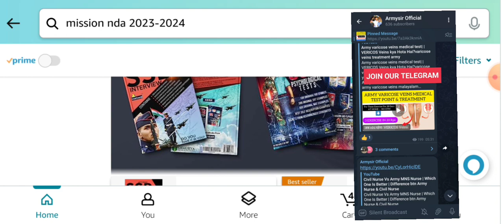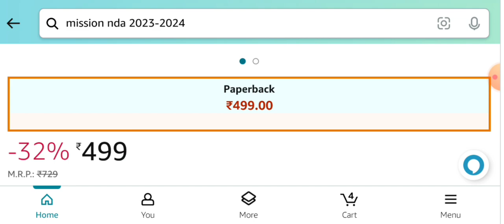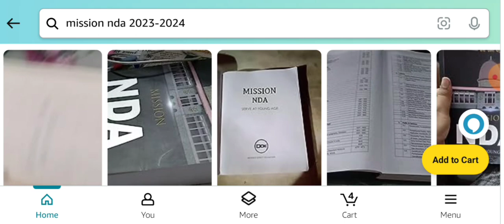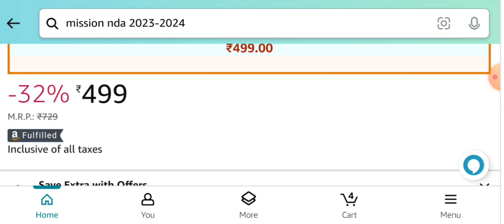Best Book For NDA Exam || Honest Review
Best Book For NDA Exam || Honest Review || NDA Exam Book Review